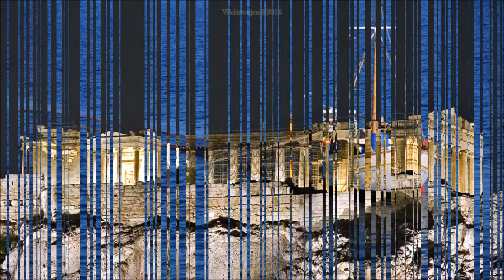Greece, Part 01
Formatted By Weitweejen@2016...
...@Weitweejen1 on Twitter...
Weitweejen on Google+...
...Soundtracks...
Across The Room - Letter Box...
Home - Letter Box...
Promises - Letter Box